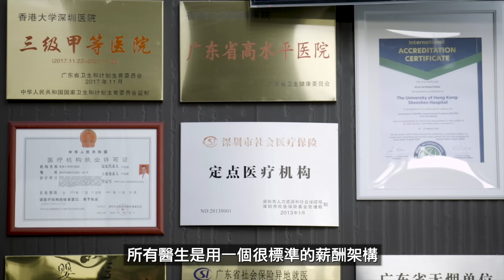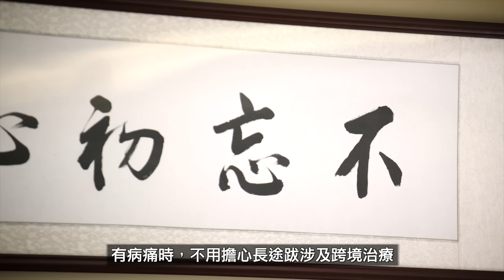【第三屆「香港創新領軍人物大獎」得獎者】盧寵茂教授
「醫生不能做追隨者，要做領導者和創新者。」

盧寵茂教授從事臨床、教學和科研工作超過30年，早已成為國際知名的肝膽外科權威專家。2016年至2022年間，盧教授帶領香港大學深圳醫院改革創新，成為廣東省最年輕的三甲醫院、廣東省首批高水平醫院、國家公立醫院高質量發展試點醫院。盧教授說，「人類追求健康的腳步永不止息，戰勝疾病就是醫生永恆的目標。醫療要進步，醫生就要改革、要創新。」因此他不斷力求突破，致力為國家醫療改革作出貢獻。

盧寵茂教授
香港大學深圳醫院院長(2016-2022)